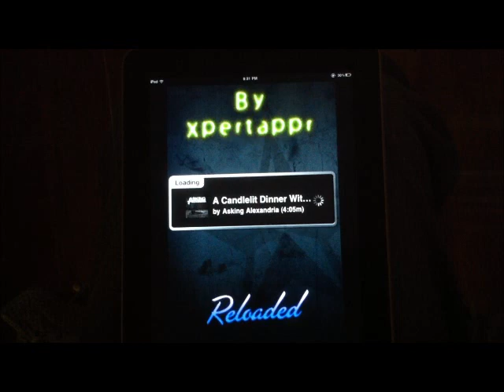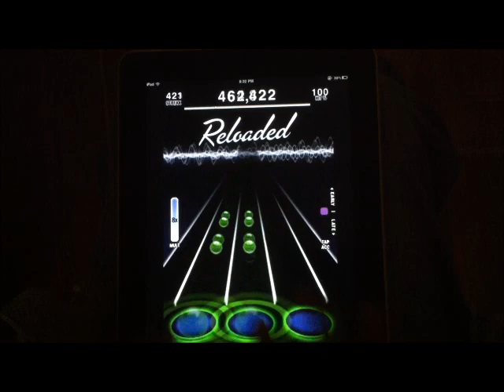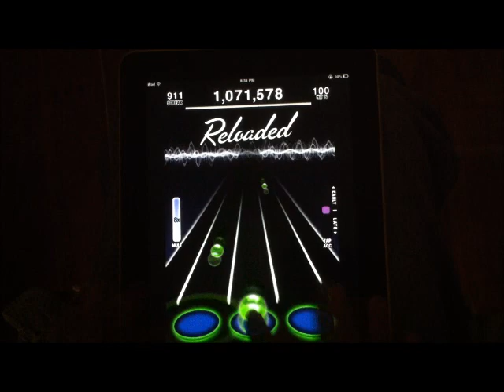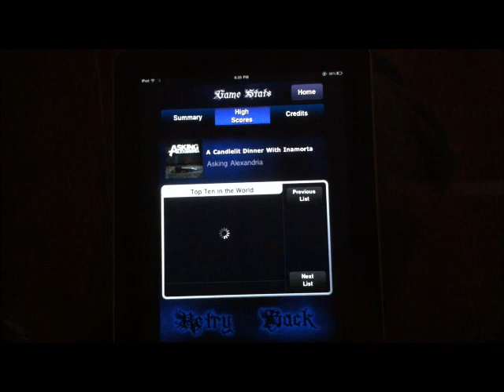Candle Light With Inertia - Tap Tap Hardcore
Drop was due to short holds